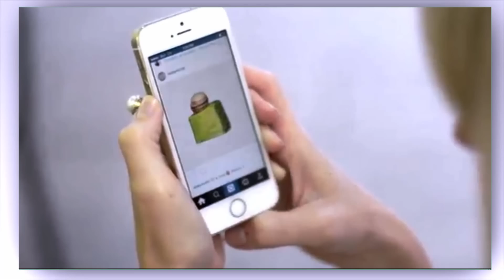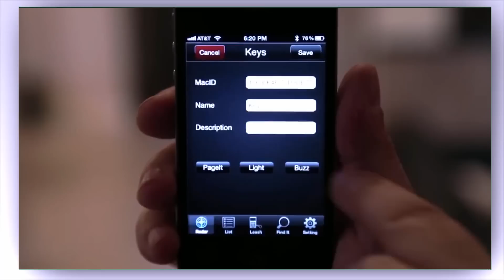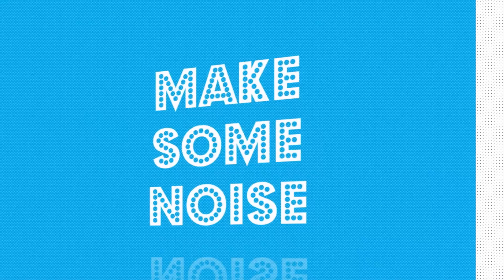7 Futuristic Inventions Available Now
Tech review, 7 Futuristic Inventions Available Now, These are high tech things you never knew, these must have invention are futuristic inventions are made by future visions of Microsoft, IBN, macbook etc.

Theres are lots of thins inside video including
invention, future weapons, future technology, upcoming gadgets, tech review, sports adventure, luxury lifestyle, science experiment, vsauce, mind blow, Nanotechnology Applications - Samsung Smartphones Youm Flexible phone